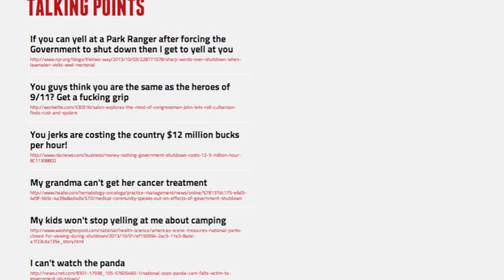Drunk Dial Congress!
What a perfect time to drink and let my elected representatives have a piece of my mind!